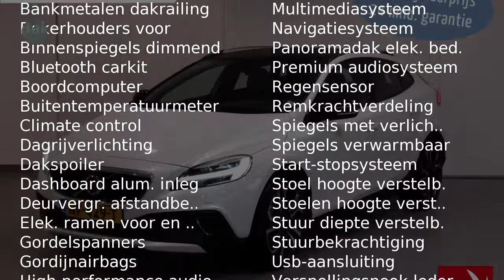Volvo V40 D2 Nordic+ - LuxuryLine - Aut.